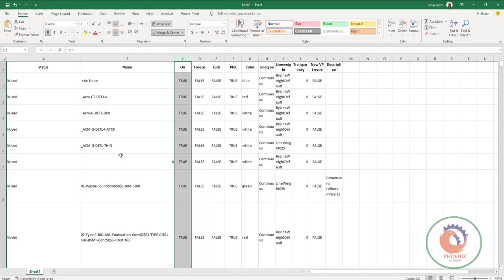Exporting Layer names from a CAD file to an EXCEL file تصدير اسماء الليرات الى الاكسل